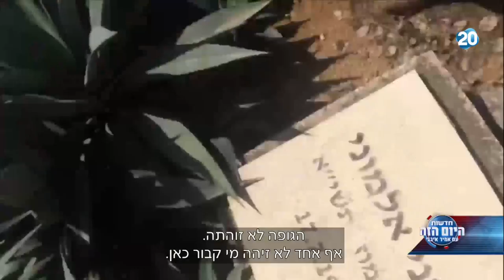היום הזה - הזוועה נחשפה: הילד מת בפתאומיות, גופתו נותחה ורוקנה ללא אישור ההורים